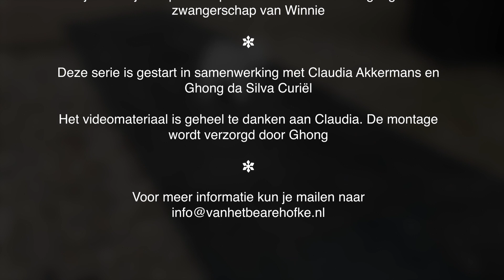Met de pups naar buiten! | Bearehöfkes Spitz Pups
Welkom bij deze tiende aflevering van Bearehöfkes Spitz Pups. In deze aflevering gaan de pups buiten spelen. Dit is hoort bij de socialisatieperiode.

Ouders:
Aiko van het Bearehöfke
HD B
PL 1/1
Amsterdam Junior Winner
European Winner
Benelux Winner BE
Belgian Winner
Clubwinner

Magic Winnie van het Bearehöfke
HD A
ED Free
PL 0/0
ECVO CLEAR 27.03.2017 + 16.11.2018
Benelux Junior Winner BE 2016
European Junior Winner 2016
Benelux Junior Winner NL 2016
Dutch Junior Champion
Benelux Junior Champion
Bundes Jugendsieger 2016
Herbst Jugendsieger 2016
Amsterdam Junior Winner 2016
Amsterdam Winner 2016
Ortenau Jugendsieger 2017
Alpen Jugendsieger 2017
VDH Jugend Champion 2017
Luxemburg Jugend Champion 2017
Europasieger 2017
Frühjahrsieger 2017
Saarland Sieger 2017
VDH Saar Sieger 2017
Sieger Hannover 2017
Annual Trophy Winner 2017
VDH Jahressieger 2017
Ambiorix Winner 2017
World Winner 2017
NL Champion
DE Champion
BE Champion

Er komen wekelijkse updates op dit kanaal over de zwangerschap van Winnie.

Deze serie is gestart in samenwerking met Claudia Akkermans en Ghong da Silva Curiël.
Het video materiaal is geheel te danken aan Claudia. De montage word verzorgd door Ghong.

♥ - Nice To You
♥ - Safety Net

Editing programma's
♥ - Premiere pro
♥ - Photoshop
♥ - After Effects